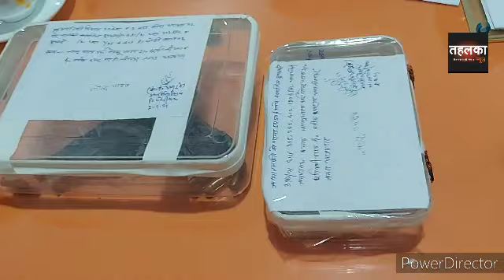मऊ पुलिस ने किया पिंटू राजभर मामले का. बड़ा खुलासा।हत्यारा निकला 25000 का इनामी बदमाश।